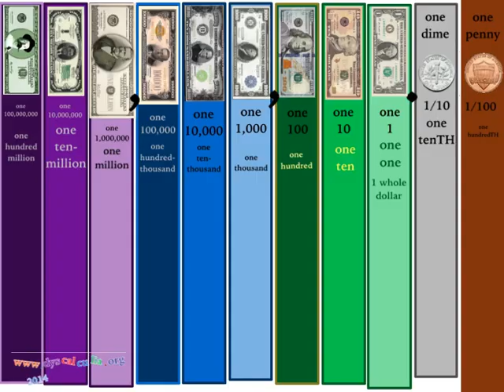$695 to $700 Count Money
Count money aloud and update the place value chart.